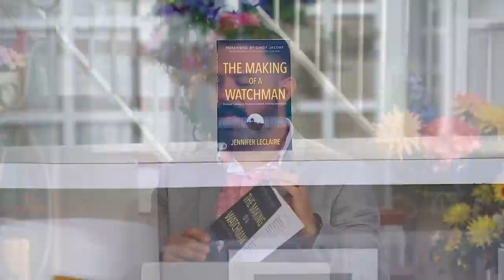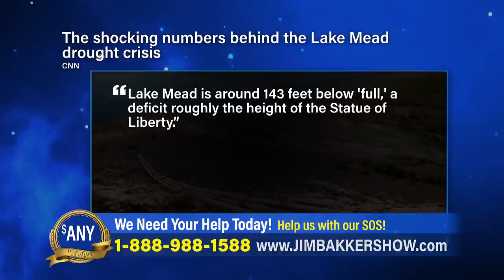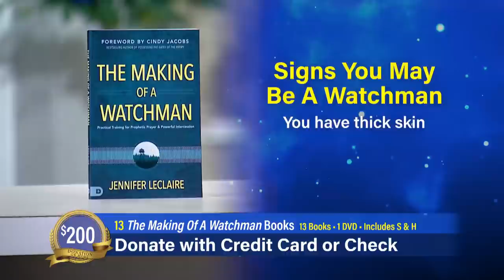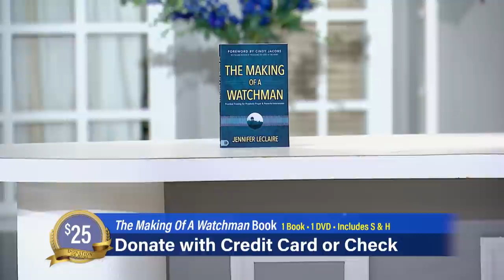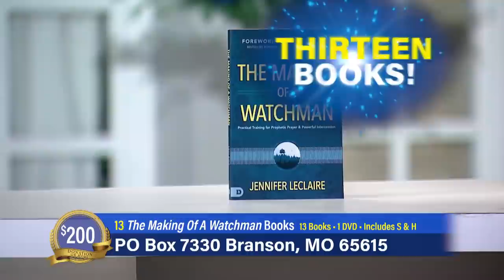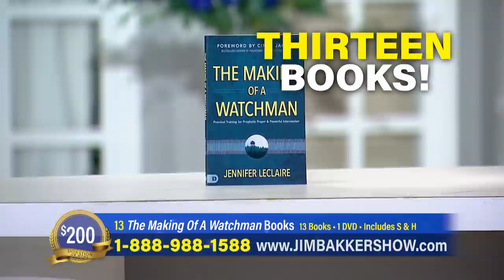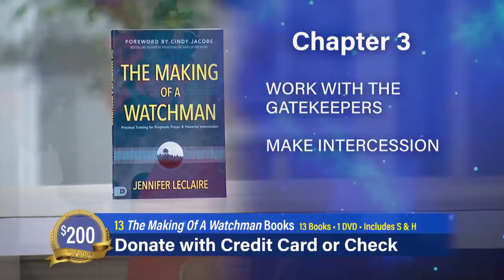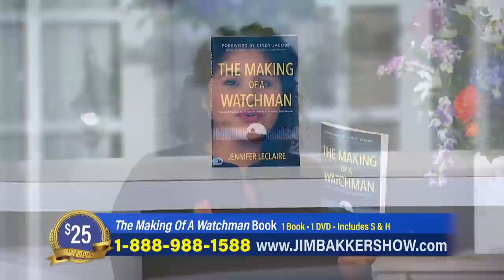Jim Bakker Show (Aired on September 2nd 2021) The Making of a Watchman (Day 1)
Lori Bakker welcomes special guest Jennifer LeClaire as they discuss her new book, The Making Of A Watchman.

Guests: Jennifer LeClaire